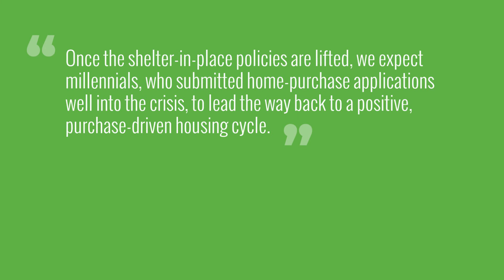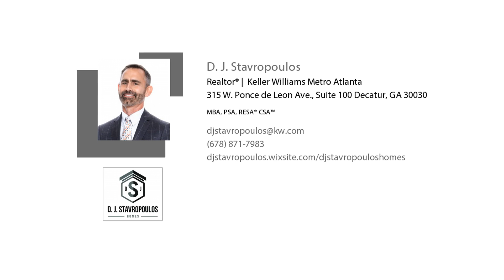What the Experts See Coming for the Housing Market (5/14/2020)